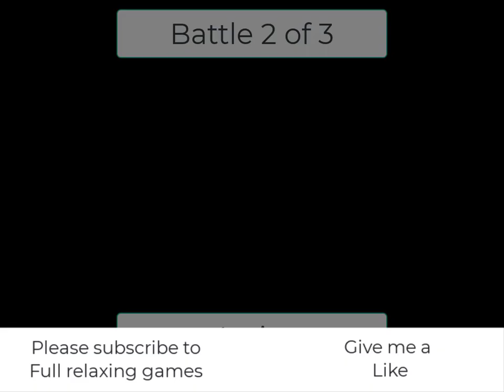Mushroom war 2 0075